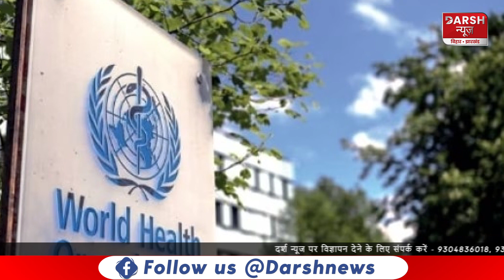NewsNight : दिनभर की प्रमुख खबरेंdarshnewslive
NewsNight : दिनभर की प्रमुख खबरें